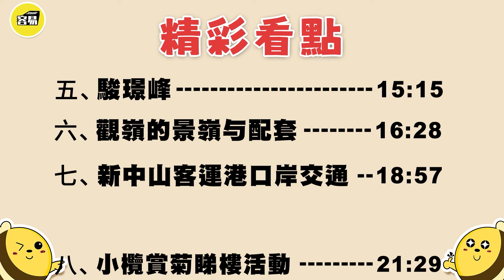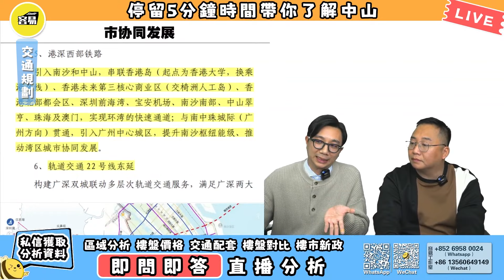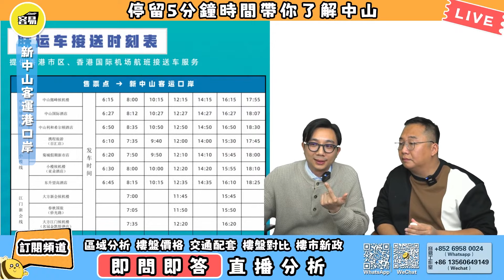中山買樓 置業攻略丨中山菊展美食睇樓團 陳星海醫療講座丨新中山客運港口岸正式通航 丨華發·觀山水驚爆促銷丨新品 爆品 火熱樓市 樓市分析丨專業拆解 最新樓市資訊 置業懶人包丨#中山置業#專業講解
👉本期將會回顧11月27號直播。分享容易近期聯合菊城開發商推出美食睇樓團火熱報名中；分享华发·观山水的促銷情況，凱茵雲頂對比華發觀山水如何；中山坦洲點評；新中山客運港口岸正式通航。.
☎️Wechat/電話：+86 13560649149/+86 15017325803 （容易置業）
☎️Wechat/電話：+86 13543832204（容易裝修咨詢）
Mango/Mark/Dee我地隨時為你解答置業問題。# 中山樓盤
✨通關攻略✨：
✨大灣區生活專輯：
✨香港人在大灣區住房篇：
👨‍🎓Henry 中山珠海裝修攻略系列：
👨‍🎓Francis 肇慶裝修攻略系列：
00:32灣區最新的交通情況
04:25雅居樂·凱茵雲頂
09:45華髮學府壹號
12:21華髮·觀山水點解促銷
15:15駿璟峰
16:28觀嶺的景觀與配套
18:57新中山口岸交通
21:29小欖賞菊睇樓活動
23:31幸福匯VS公園四季
27:12中山坦洲點評
28:51凱茵雲頂VS華髮觀山水